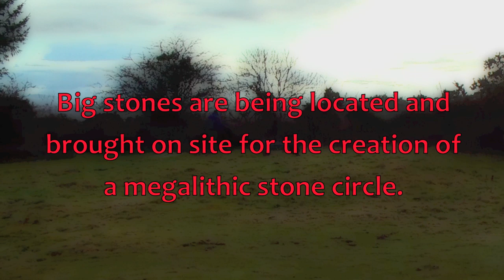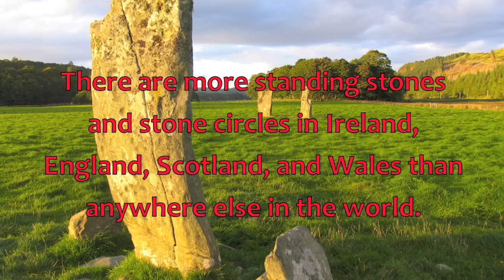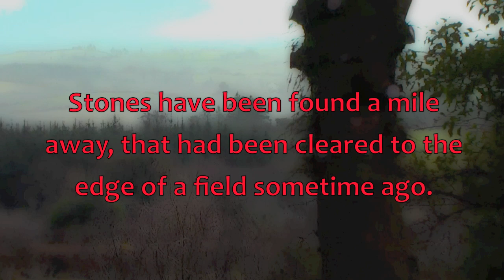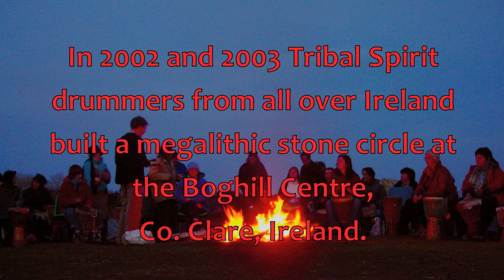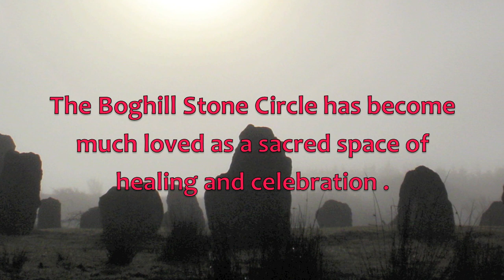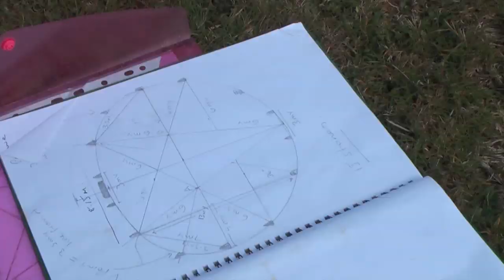Earthsong camp : Creating a stone circle project. Ireland.2011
Bringing the megaliths on site for the Earthsong Stone circle building camp scheduled for May 2011, Co.Clare Ireland.
more info at earthsong.ie